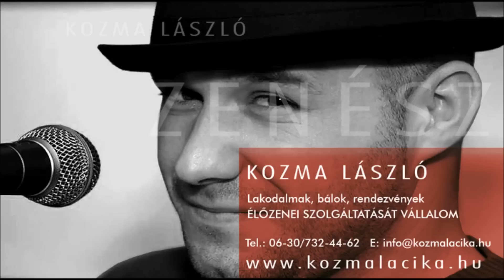Kozma Lacika - Zöld erdőben de magos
Kozma Lacika - Zöld erdőben - Bazsa Mári libája